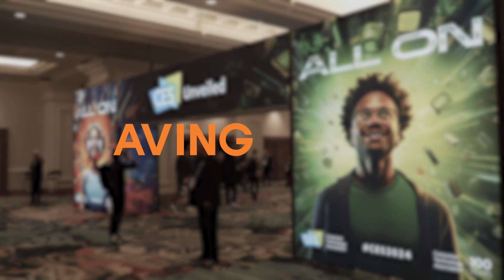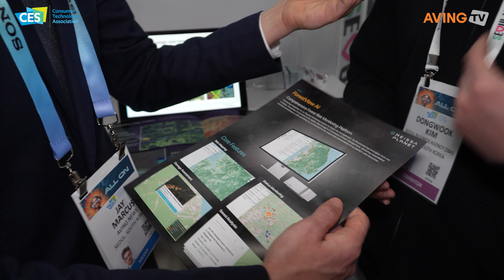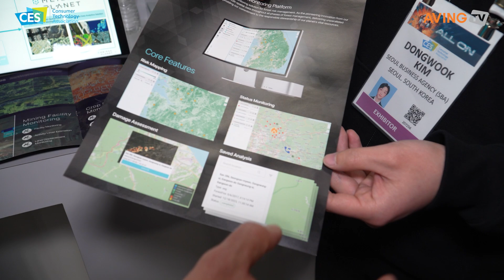Meissa Planet debuts 'ForestView AI,' an AI and satellite image-based forest management platform ...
Meissa Planet (CEO Kim Dong-Young) participated in CES 2024, the world’s largest IT and electronics exhibition in Las Vegas, from the 9th to the 12th.

Meissa Planet has been developing comprehensive solutions in construction, agriculture, forestry, and energy, showcasing high-added value through various spatial technologies, including satellite and drone images.

Differentiating their approach with satellite and drone data fusion, Maisa Planet redefines precision monitoring and survey methods, enhancing safety and efficiency in systems operated by customers with high-quality insights accompanying high-resolution data.

With accumulated expertise in earth observation and analysis, Maisa Planet plans to release its first solution, the ‘ForestView AI platform, in 2024. The company is unveiling the platform for the first time at CES 2024.

ForestView AI, positioned as a forest risk monitoring system, utilizes advanced AI algorithms to detect real-time risks such as forest fires, assisting in effective management. Simultaneously, it provides centralized tools for systematic management through software, contributing to environmental protection and enhancing the sustainability of forestry.

The algorithm of ForestView AI skillfully uses various spatial resolution data to widely observe trends in extensive forests and provides precise and detailed analysis functions for thorough investigation. Through this, it predicts and manages multiple variables such as large and small-scale forest fires, landslides, illegal logging, pest outbreaks, and more.

Additionally, ForestView AI has an intuitive interface, offering easy and smooth access for non-experts and general users.

Meissa Planet representative mentioned, “As AI has become a major trend at this year’s CES, visitors exploring the exhibition site have shown interest in ForestView AI, which demonstrates firm value through the convergence of satellite imagery and AI.” They added, “The platform has received acclaim, especially in regions sensitive to forest risks like California, USA. This positive response positions us to evaluate the potential for future global market entry.”

“More than forest monitoring, diverse industries can optimize our AI and satellite-based visual and image data.” They also stated their optimism for future developments. “Having confirmed the expectations and needs in this regard, we will continue to invest our company’s capabilities in new product development, aspiring to evolve into a global spatial information company.”

CES, the world’s largest IT exhibition organized by the Consumer Technology Association (CTA), is held in Las Vegas every January, providing a comprehensive view of global innovative technology trends. AVING News, covering CES for 18 consecutive years, has been selecting the best innovative products, companies, and technologies and conducting ‘BEST OF CES’ and ‘BEST OF MADE IN KOREA’ selections. Additionally, through ‘AVING LIVE,’ they provide live coverage of CES issues.

The CES 2024 Seoul Pavilion is being operated on the most historical scale since Seoul’s first participation in CES in 2020, with the largest exhibition area, number of participating companies, and supporter numbers. The Seoul Pavilion, which has collaborated with 13 institutions, is essential in Seoul’s endeavors to establish itself as a startup hub. Among the participating companies in the Seoul Pavilion, 17 received innovation awards, proving their capabilities. Participating institutions include SBA, Seoul Bio Hub, Seoul Campus Town, Yangjae Innovation Hub, Gwanak-gu, Yonsei University, Korea University, Chung-Ang University, Sogang University, Kookmin University, Hanyang University, and Kyunghee University, totaling 13. Seoul City and institutions and supporters participating in industry-academic cooperation are matched 1:1 with companies, with a maximum of 85 supporters participating.